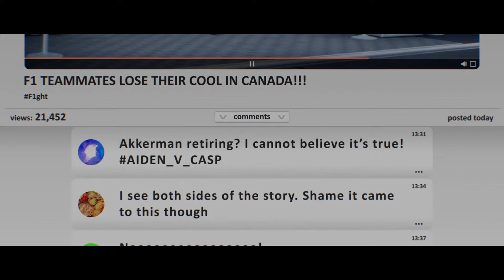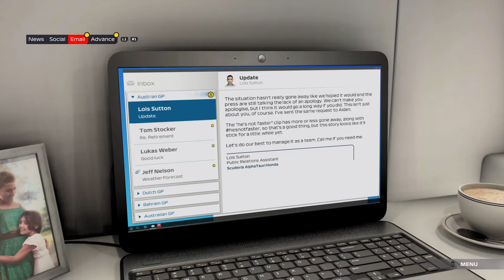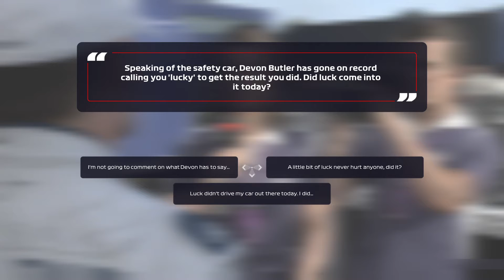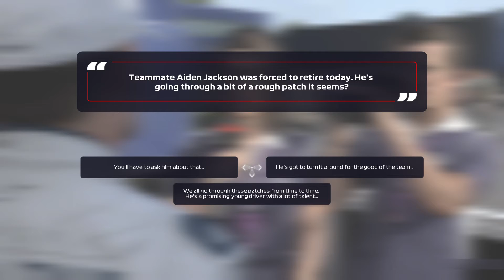A CRAZY RACE... NOT! - F1 2021 Braking Point - Chapter 11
No descriptions needed. You'll see in the video.